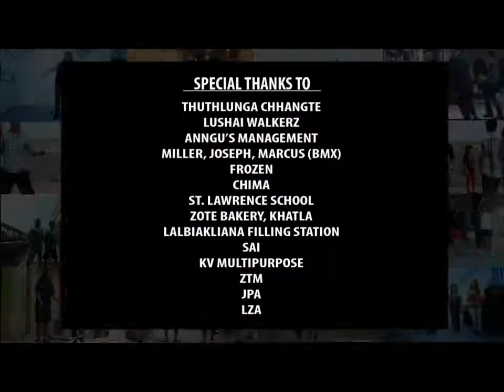Hmingtea Chhangte - Kan fak zel ang (Mizo hla)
Hmingtea Chhangte   Kan fak zel ang

In loving memory of R. Lalrosanga (TBL)
Composer: Hmingtea
Sequence/Dubstep: Eric renthlei
Blue Wave Records